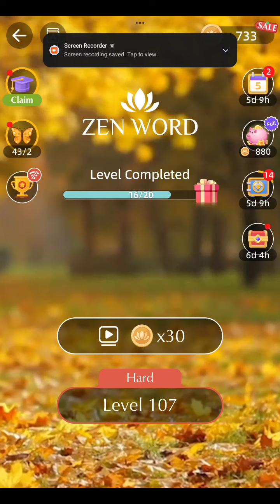Zen Word Level 107 Answers | Zen Word Level 108 Answers